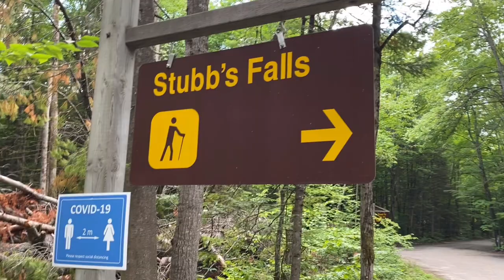5 minutes hike to Stubbs Falls. Arrowhead Provincial Park.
Short hike going to Stubbs falls.